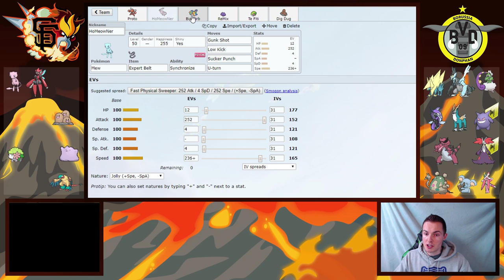The Locker Room - GBA Season 8 Week 4 vs. Borussia Donphan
GiEnteis T-Shirts!

Youtube.com/AudioPad:
            Take-Five - Breakaway